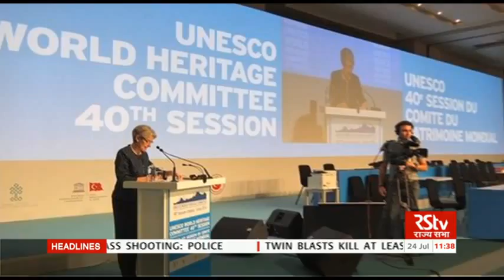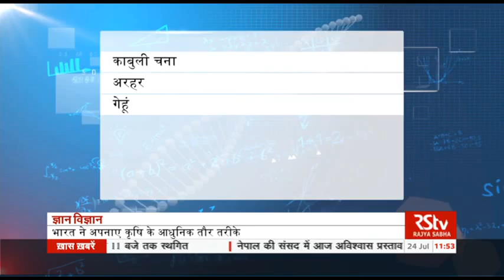Gyan Vigyan | 23.07.16